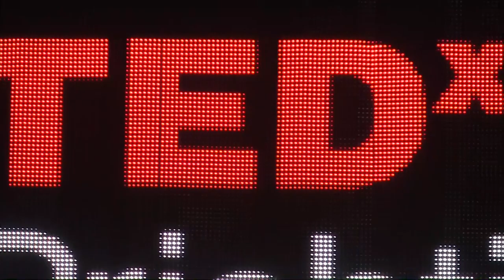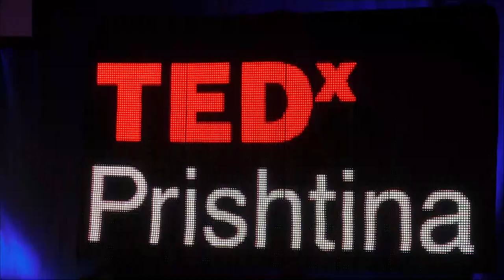Lirine e imagjinoja, nuk e mendoja se do t’a perjetoja | Mimoza Shala | TEDxPrishtina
Political activist and veteran of the Kosovo Liberation Army, Mimoza talks about her involvement in the Kosovo Liberation Army when she was only 16 years old. She talks about her belief that she would not come out of the war alive, nevertheless, after 15 years she now realizes how important it is to keep fighting for an ideal, for a dream, and only then, will one be able to live what one could only dream of.